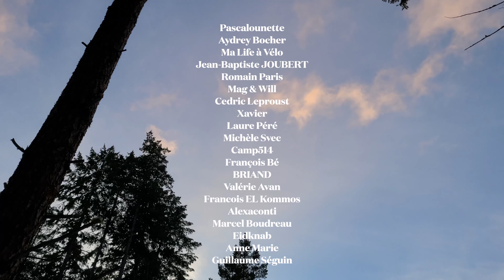3 CONSEILS POUR S'ORIENTER EN FORÊT (SANS GPS)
Vanlife mavieenvan -  francophone - minimalisme - vivre dans un van - mon van au canada - voyager aux États Unis - survivaliste - prepper - résilience - chasse - ma vie en van - florent conti - ma vie dans le vent -